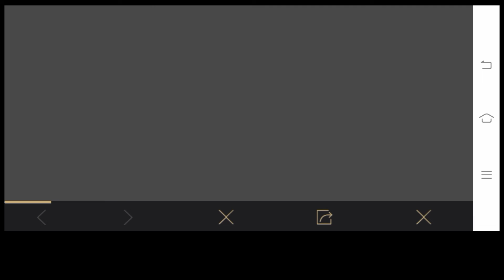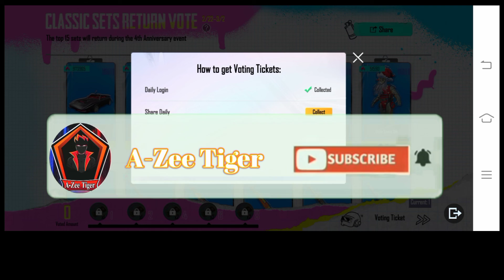Free character Vouchers | Free Mythic Emotes | New X-Suit | M4 Fool Release date | 1.9 update pubgm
Samsung,A3,A5,A6,A7,j2,J5